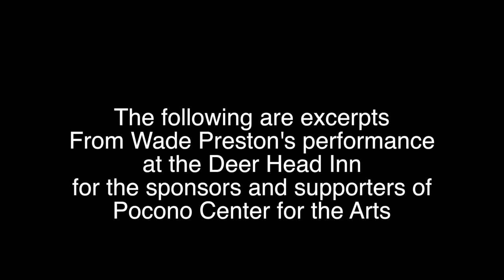Wade Preston at the Deer Head Inn